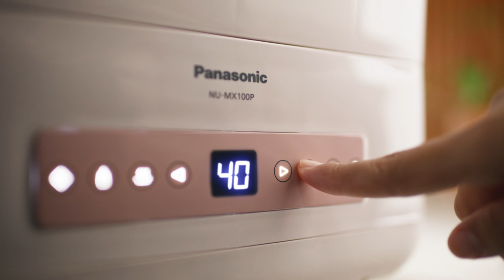Jimat Masa Hati Tenang | Panasonic New Multifunctional Steam Sterilizer & Dryer NU-MX100P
Dari mensteril mainan, memanaskan makanan dan susu bayi, Panasonic Multifunctional steam steriliser dan dryer ada untuk membantu menjaga bayi anda dengan lebih mudah!